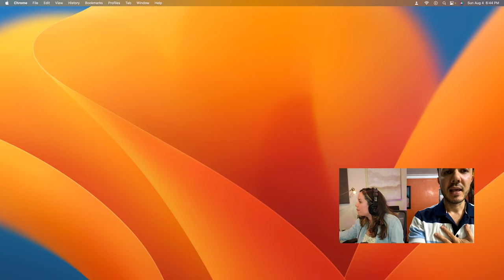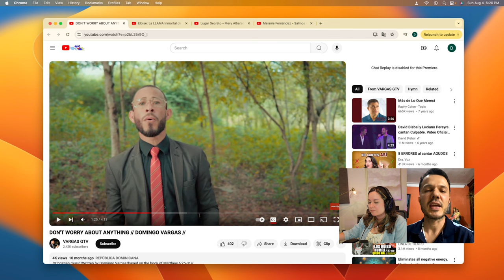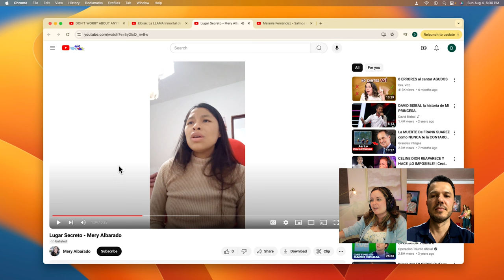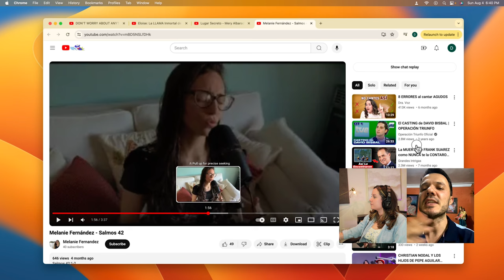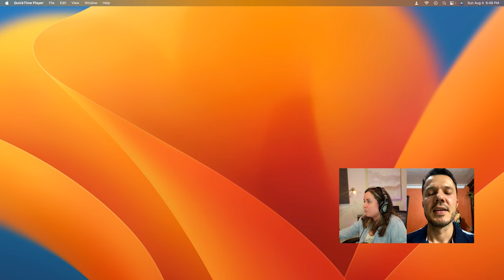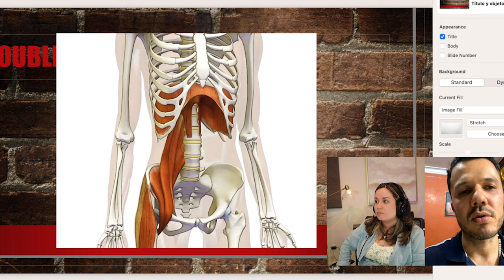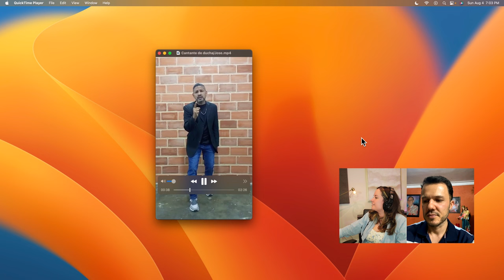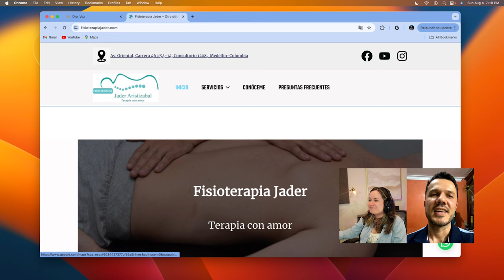Masterclass GRATIS con invitado especial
En este masterclass gratuito me acompaña Jader fisioterapeuta. Jader es experto en la postura y el alineamiento para la salud en general. En este en vivo el fisoterapeuta comparte su retroalimentación con los cantantes de esta comunidad que decidieron participar en el masterclass.

¿Quieres participar? Acá la información